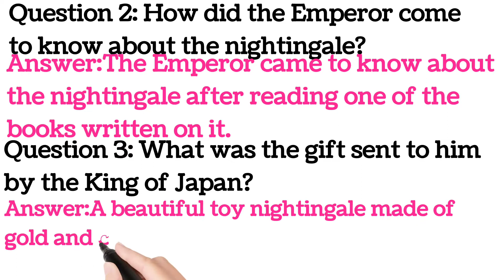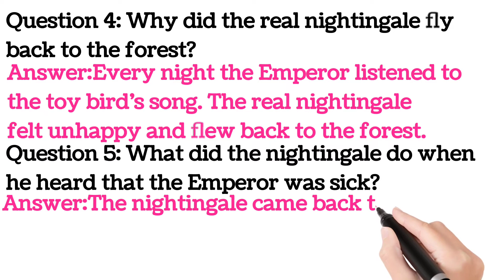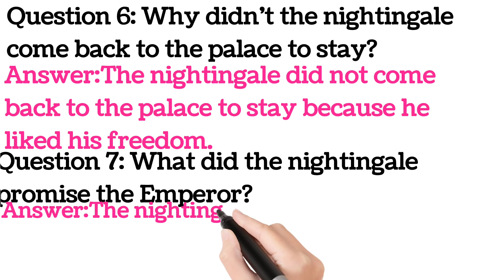The Emperor And The Nightingale / English / Class 6/द एंपरर एंड द नाइटेंगल /JCERT / NCERT / कक्षा 6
techno_hrishikesh evs edutech elearning educational The Emperor And The Nightingale / English / Class 6/द एंपरर एंड द नाइटेंगल /JCERT / NCERT / कक्षा 6